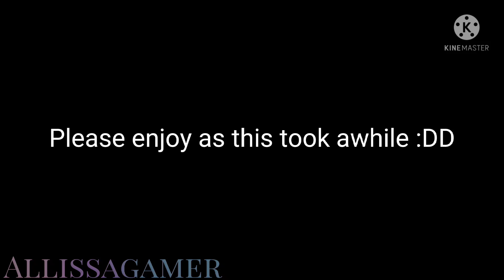Saint Bernard | Royal Tubbo AU Angst | Gacha Club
Although he put himself in this spot, he still has a few thoughts he'd like to share..

This took awhile to make, so please enjoy! :D